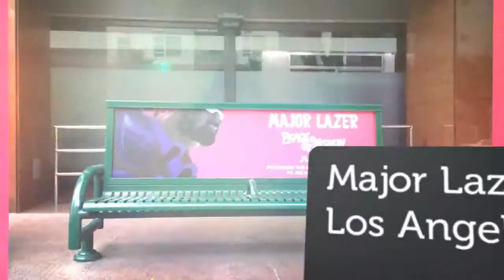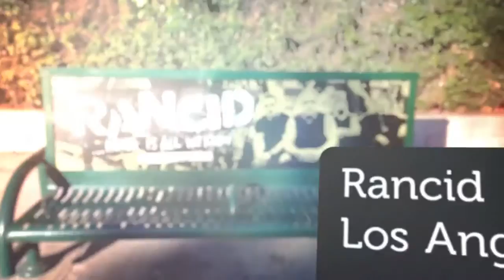Bus Bench Advertising Video Los Angeles Nashville Bus Benches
Love the idea of the billboard, but want something a bit more street level, Bus Benches are an excellent form of types of outdoor advertising for those that want high- density, high-frequency captive audience experience that will drive people to your brand. These benches can be geographically or demographically targeted to ensure your target market is reached.

Lenny Kravitz
Meek Mill
The Milk Carton Kids
The Rolling Stones
Major Lazer
Ty Dolla $ign
Joyce Manor
New World Punx
K-OS
MURS
Pennywise
Childish Gambino
Vanessa Carlton
Meg Myers
Rancid